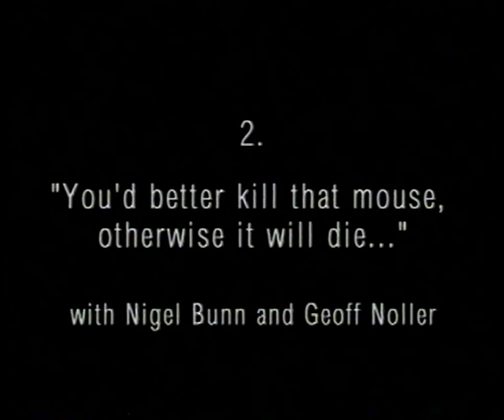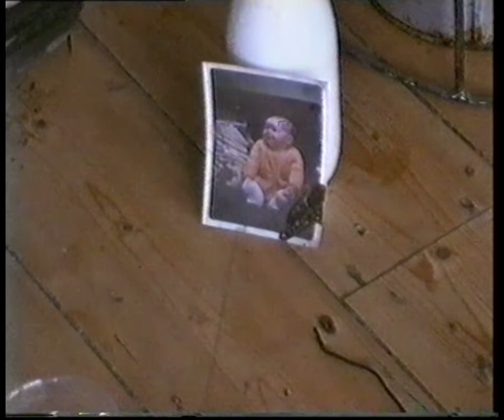Richard Crow (2.) You'd better kill that mouse, otherwise it will die... (2000)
Richard Crow   2. You'd better kill that mouse, otherwise it will die...  with Nigel Bunn and Geoff Noller.  This sound sculpture was created in situ by Richard Crow and Nigel Bunn for the exhibition Executor by London based artist Richard Crow

Shot on location at The Blue Oyster Gallery Dunedin, New Zealand, 1999

Camera: Richard Crow, Emily Barr (Blue Oyster Gallery)

with thanks to Steve Teers at Diva Pictures, Ealing Studios, London

This Sound Sculpture is missing, presumed lost or possibly in storage somewhere, please help us to track it down !